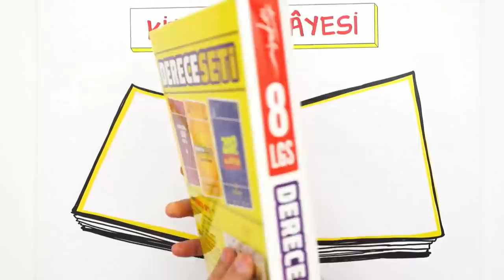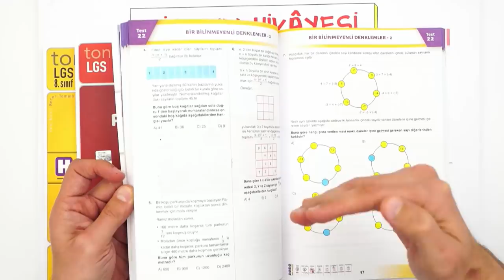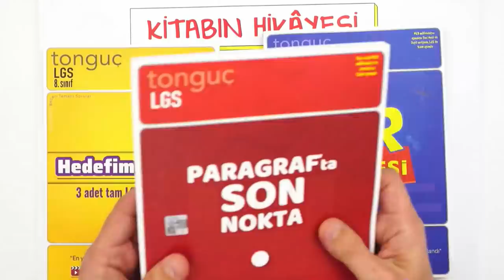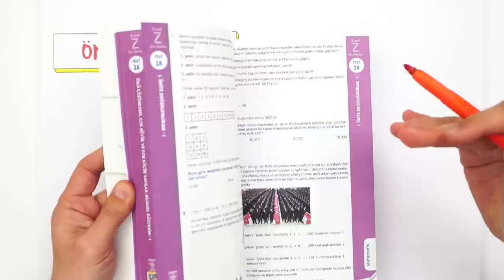En Yüksek Netleri Hedefleyenler! Bu Set Size Özel 🏆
LGS de derece mi hedefliyorsun? Bu set sana özel olarak hazırlandı. 🧐 Yeni nesil beceri temelli sorularla LGS'de kazanan sen ol. 💪